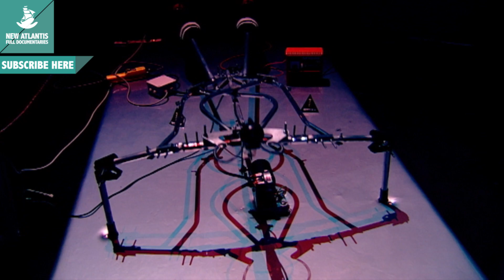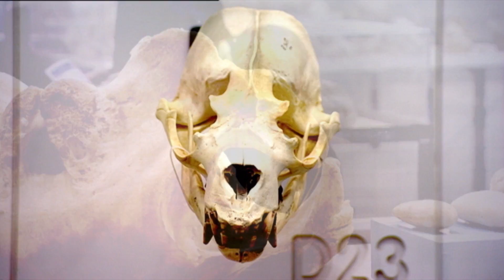Life in the Future (Part 5/5)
The Earth is a planet that harbors life. This is its most essential quality. We share the planet with millions of species struggling to find a space to survive, feed and breed ... Life, from its inception, has engaged in the conditions imposed by our planet promoting the appearance of incredibly complex organisms. What conditions led to the first living being on Earth to appear 4,000 million years ago? How does all the diversity that exists today come from this single common ancestor? The doucumentary addresses these issues approaching the answer to the basic question: What is life?